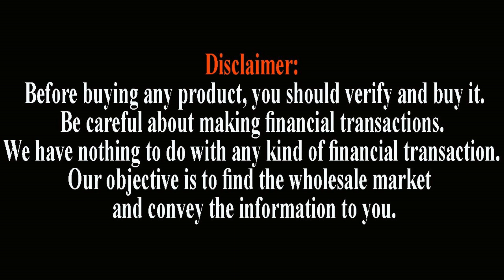শুধু মাত্র ব্যবসায়ীদের জন্য এই সন্ধান | বেবি পার্টি ড্রেস হোলসেল | baby dress wholesale market in bd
ব্যবসায়ী ও ব্যবসায় ইচ্ছুকদের জন্য এই সন্ধান।
                        শো-রুম
                  রানা গার্মেন্টস
৩৯৩, গাউছিয়া মার্কেট (৫ম তলা)
নিউ এলিফ্যান্ট রোড, ঢাকা-১২০৫
মোবাইল: 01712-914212 (IMO), 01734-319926 (IMO)

ব্যক্তি কখনই বেকার হয়না, বেকার হয় তার চিন্ত-চেতনা। ব্যক্তি তার বেকার চিন্তা-চেতনার জন্যই বেকারত্বের যাতাকলে পিষ্ট হতে থাকে।
তাই আসুন বেকার না থেকে কোন একটা ব্যবসা শুরু করি।

ব্যবসায়ী ও ব্যবসায় ইচ্ছুকদের একটি প্রধান সমস্যা হল কাঙ্খিত পণ্যের সর্ববৃহৎ পাইকারি মার্কেটের সন্ধান না পাওয়া। তাই ব্যবসায়ী ও ব্যবসায় ইচ্ছুকদের ব্যবসায়ীক সুবিধা প্রদানের লক্ষ্যে আমরা আপনাদের সেই সন্ধান দিতে চাই। যাতে করে আপনারা কাঙ্খিত পণ্যটি অনলাইনে বসেই সরাসরি বৃহৎ পাইকারি মার্কেট/উৎপাদক/ইম্পোটার/কারখানা কিংবা ফ্যাক্টরী থেকে সংগ্রহ করতে পারেন।
বর্তমানে বেকারত্ব সমস্যা থেকে মুক্তি পাবার জন্য অনেক ভাই-বোনই অনলাইনে ব্যবসা করেন বা শুরু করবেন বলে ভাবছে। কিন্তু কিসের ব্যবসা করবেন? কোথা থেকে কমদামে পাইকারি পণ্য নিবেন এই সমস্যা সমাধোরে জন্য LOWMBD-চালু কেরেছে দেশব্যাপী পাইকারি অনলাইন সার্ভিস।

বিঃদ্রঃ যে কোন পণ্য ক্রয় করার পুর্বে ভালকরে যাচাই করে কিনবেন। কমেন্ট বক্সে নাম্বার শেয়ার করে কেউ প্রতারিত হবেন না। আর্থিক লেনদেনের ক্ষেত্রে সর্তকতা অবলম্বন করুন।
LOWMBD-The Largest Online Wholesale Market bd-ব্যবসায়ীদের বিশ্বস্ত প্রতিষ্ঠান